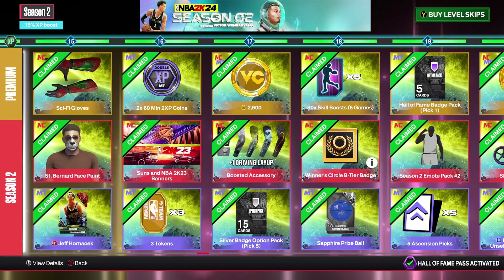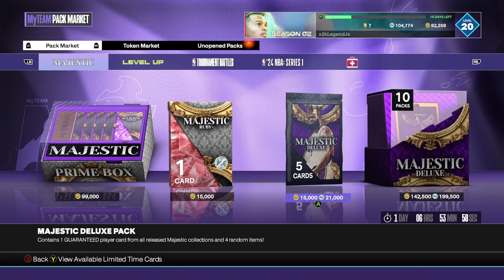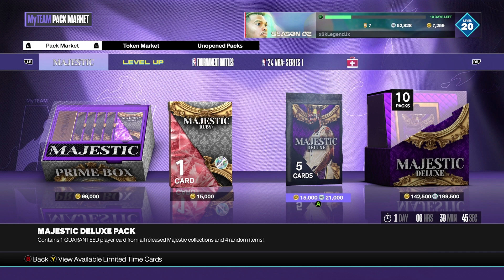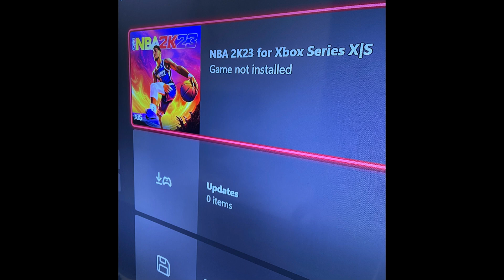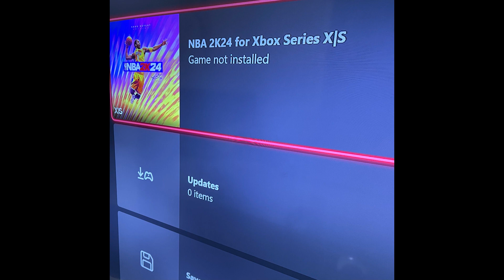UNINSTALLING 2K BECAUSE IT'S DEAD!!! Majestic Deluxe packs over 20 of them!!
ZEROING OUT 2k ACCOUNT , UNINSTALLING 2K , MAJESTIC DELUXE PULLS 90 ovr+ Cards tap in. 2k is dead , deleting 2k until next year hopefully LEGEND GRIND will be back in 2k25 until then 2K is officially dead and is now known as 2K ROYALE PAY TO PLAY. Finessed by 2k sadly

Chapters:
00:00 Intro
00:40 MyCareer
05:50 Season Pass
09:00 Animations
13:00 Stats
15:00 MyTeam
29:00 Majestic Packs
50:00 Overview
52:30 Outro

2K IS DEAD
2K IS DEAD
2K IS DEAD

2k 2k24 2k23 2k22 2k21 2k20 2k19 2k18 2k17 2k16 2k15 2k14 2k13 2k12 2k11 2k10 2k9 2k8 2k7 2k6 2k6 2k5 2k4 2k3 2k2 NBA 2k Nba basketball legend grind gone pay to play Royale battle edition 2kdead 2k is dead 2k is ruined amazon Tesla google YouTube Wal mart target Starbucks McDonalds hunting fishing actor player football baseball soccer rugby lebron James 94 ovr Anthony Davis Kobe Bryant edition league pass finessed by 2k out over 200 doll hairs lol Sony playstion xbox one xbox series s x majestic cards packs openings pack n pull re rolls fire cards ltd limiteds n much more thank you